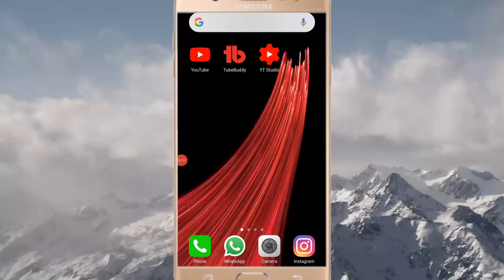🎮Speed Car Racing Game Play|| formula ramp car stunts||By Export Of Sourav